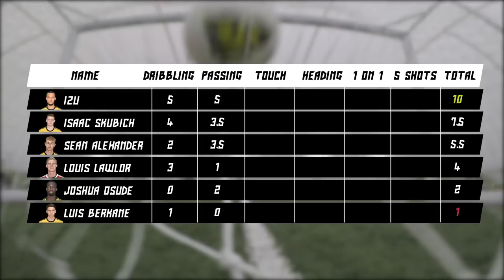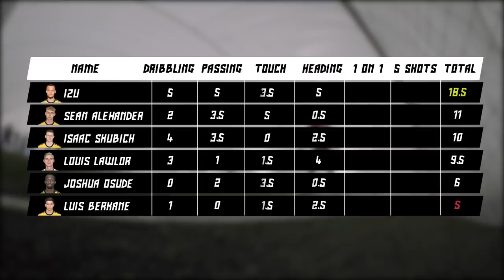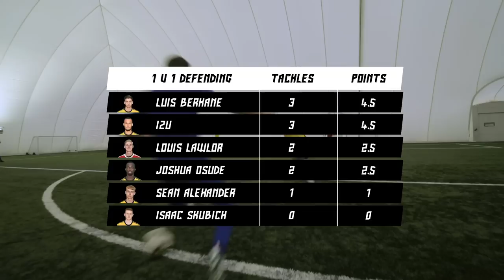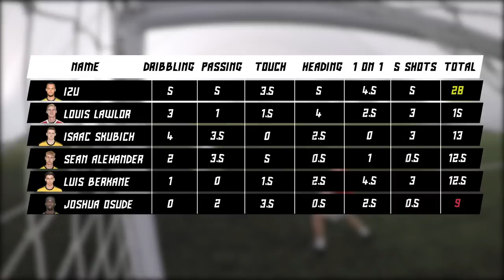HASHTAG ACADEMY S2E5: TECHNICAL CHALLENGES!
►WHO MAKES THE FINAL 4? VOTE TO SAVE NOW ON THE GLITCH APP